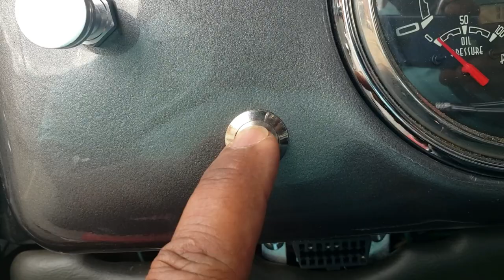We found a 1955 Pontiac Star 🔥"Chief" 🔥EP1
So today will be another "EPIC" video guys I am heading across town to look at a frame I may have found for the new 55 Chevy Shop Truck Build and as I was heading back home I received a phone call from my Buddy Counts that he may have found himself another project as well.  So let's head back to the Grib and lets see what he has brought now!!!